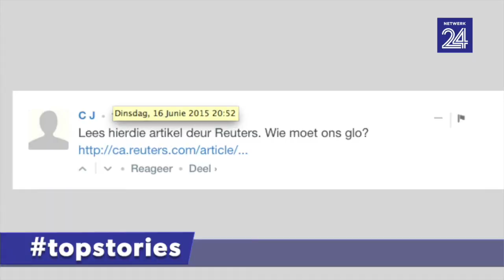topstories: Lesersvrae oor SA troepe in Soedan |Reiswet kan kind se droom kelder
Elma Smit kyk na die volgende móét-weet stories om middagete:

Erika Gibson beantwoord lesersvrae oor die Suid-Afrikaanse soldate wat vanuit Darfoer gesê het die Soedannese weermag het groot druk op hulle geplaas totdat pres. Omar al-Basjir veilig teruggekeer het van Suid-Afrika.

Jan de Lange doen verslag oorEskom se mediakonferensie waar die waarnemende voorsitter, Brian Molefe, ’n paar verrassende, en minder-verrassende dinge gesê het.

Die ma van ’n minderjarige lemnaeler wat aan die jeugkampioenskappe vir rolstoel-atlete wil deelneem, vertel vir Gys Visser hoe die nuwe regulasies oorbuitelandse reise vir kinders dalk haar seun se droom kan kelder.

Is private skole net winsgedrewe?

Die onderwyskenner Nic Spaull praat oor Cosatu se versoek aan die regering om die privatisering van onderwys te beëindig.

En, Johnny Clegg vertel hoe hy oor beroemdes voel voor hy binnekort deur koningin Elizabeth II met die Orde van die Britse Ryk vereer gaan word.